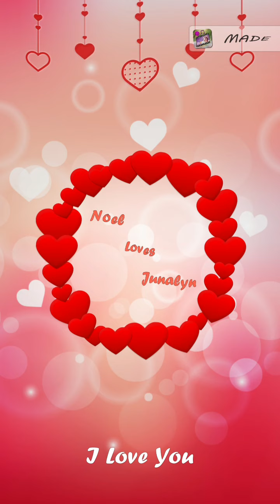19 October 2020